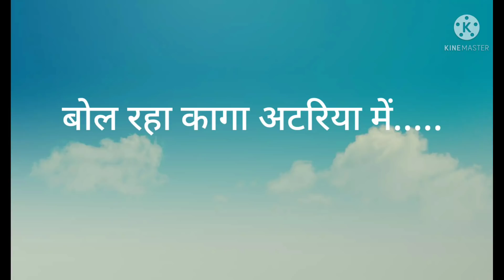बड़ी प्यारी लगे माँ चुनरिया llwith lyrics ll नवरात्रि स्पेशल ll मैया रानी भजन / दुर्गा भजन/देवी गीत